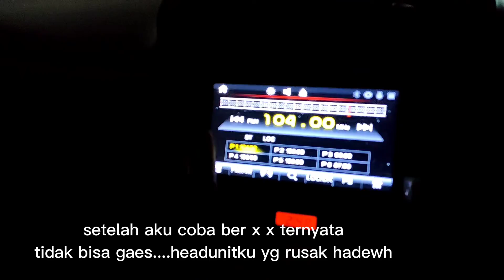Nyobain Blutooth Dongle Untuk Mobil, Sudah dicoba Berkali kali tidak bisa bosku | Headunitya rusak!!